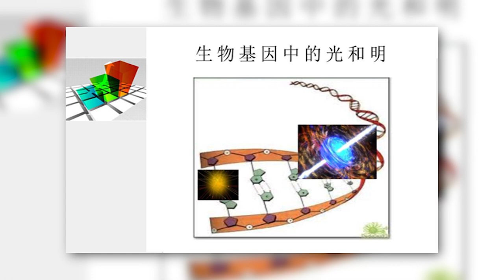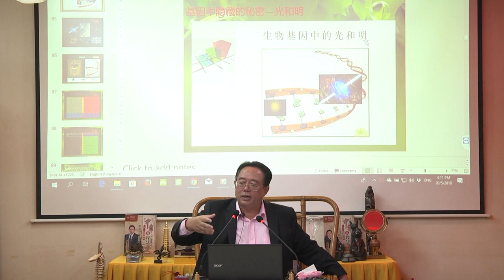强烈的怨恨形成密度高的黑子，障碍您的光子，如何清理基因中的黑子？